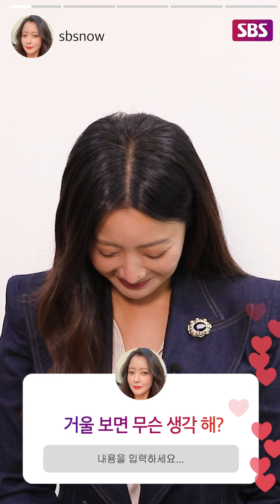[앨리스] '무엇이든 물어보세요 김희선의 Q&A' / Alice Special | SBS NOW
솔직하고 털털한 김희선의 Q&A
거울 볼 때 무슨 생각 하세요...?
예쁘다or예쁘다

SBS 새 금토드라마 '앨리스'
☞ 2020년 8월 28일 금요일 밤 10시 첫방송